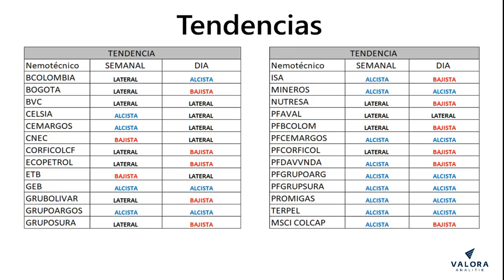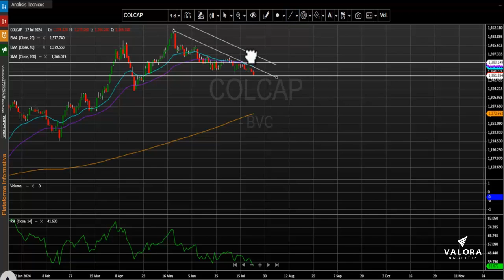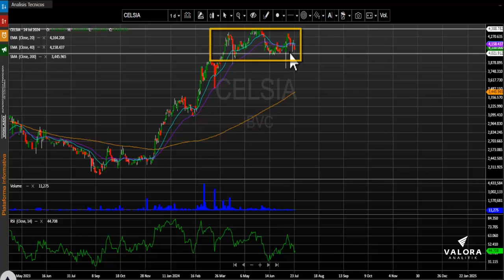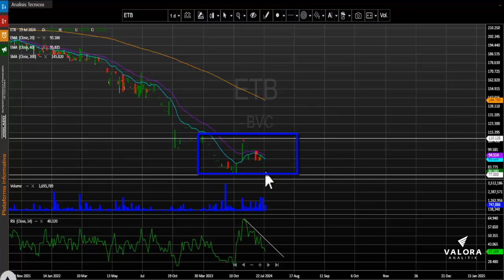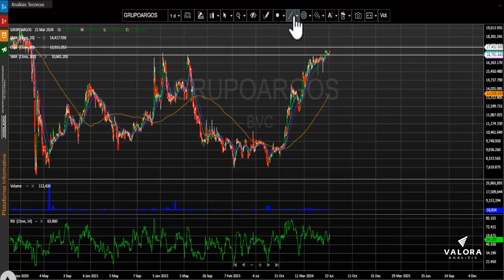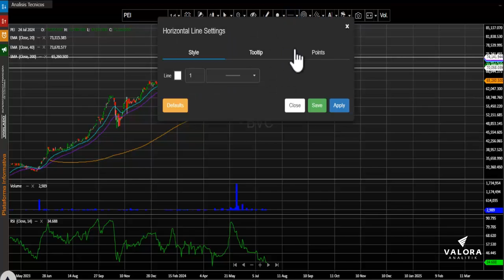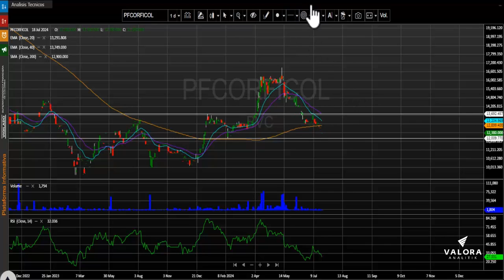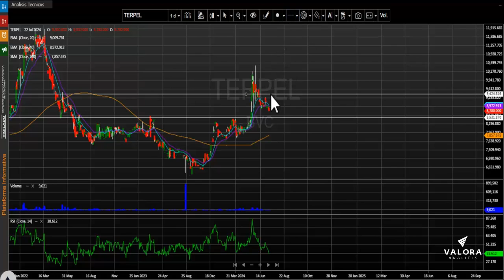Ecopetrol es el título más transado de la jornada: Jul 25, 2024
Desde nuestra perspectiva técnica el índice msci colcap mantiene una tendencia bajista diaria.  La primera zona de soporte se ubica en los 1.350 puntos, la cual se configura en el mes de abril del presente año. En cuanto a su nivel de resistencia quedaría demarcado en los 1.380 puntos, dicha zona se ajusta a sus emas de 20 y 40 días.

Al finalizar la rueda de negocios el mercado de acciones colombiano registró un volumen diario de operaciones de $34.358 millones, mostrando una relevante variación negativa de – 35.4% con respecto a la jornada inmediatamente anterior cuando se movilizaron $53.212 millones.

Los tres títulos más activos en temas de volumen durante la rueda de negocios fueron: La petrolera estatal ECOPETROL (ECOPETROL + 0.71%) se ubica en primer lugar en este ítem movilizando $12.882 millones al finalizar el día.  En el segundo puesto encontramos las acciones de Bancolombia preferencial (PFBCOLOM - 0.48%) que negocio $9.219 millones. Finalmente, en la tercera casilla la empresa de interconexión eléctrica Isa (ISA   + 0.44 %) que transo un monto de $2.720 millones.

En una jornada que se marcó una corrección para el índice msci colcap, los títulos del Grupo de energía de Bogotá (GEB) cayeron -5.78% tras el inicio de su periodo ex dividendo y se ubicaron como el activo con mayor retroceso al cierre de la rueda de negocios.   Las acciones de la empresa de telecomunicaciones de Bogotá (ETB) tampoco tuvieron una buena jornada bursátil, ya que sus títulos presentaron una bajada de -4.76%. Finalmente, tenemos las acciones de la constructora Conconcreto (CONCONCRET) que   cayeron -3.64%.

Las acciones con mejor comportamiento de la jornada fueron las del  Grupo éxito (EXITO) las cuales avanzaron +3.10%.